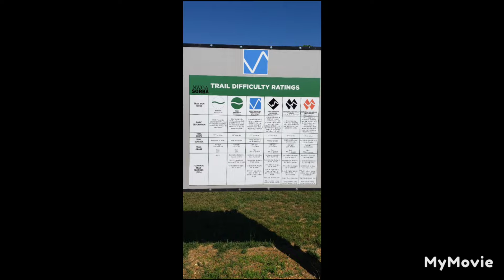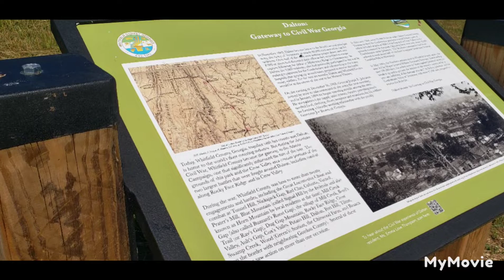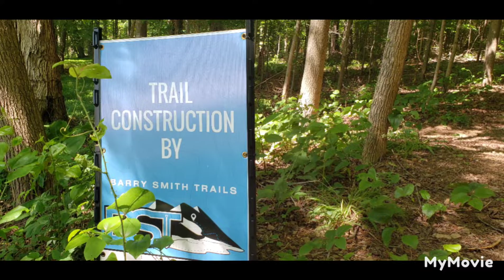Buzzard's Roost trail system.